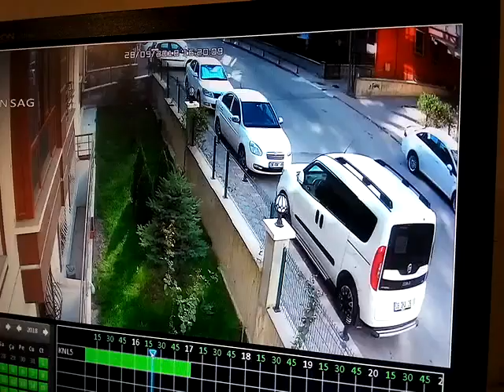Araba Çocuğu Nasıl eziyor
Servis geçtikten sonra çocuklara dikkatli bakın
Allah'a şükür biseyi yok iyileşti tolga kayalı